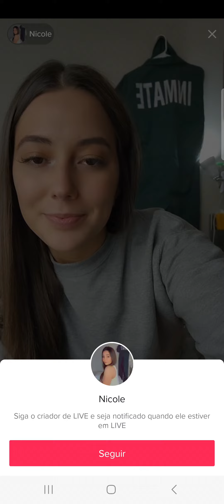Trés volontier Mr.le clere et priest aussis